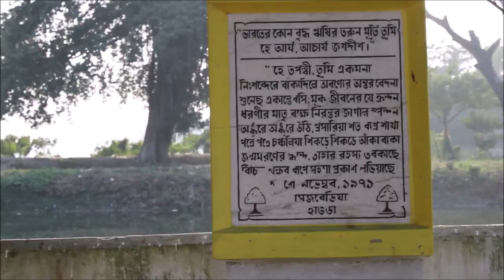My Last Vlog | Jagadish Chandra Bose | 2022 | Travel Vlog | With Shree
This is my final 2022 vlog. In the upcoming year of 2023, I shall arrive with a tonne of fresh history. Stay joyful and in love.